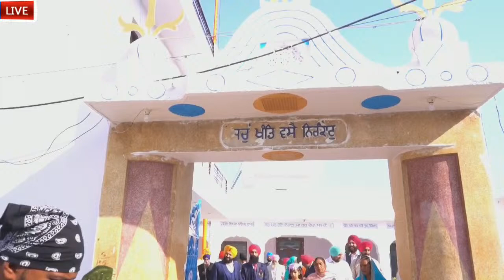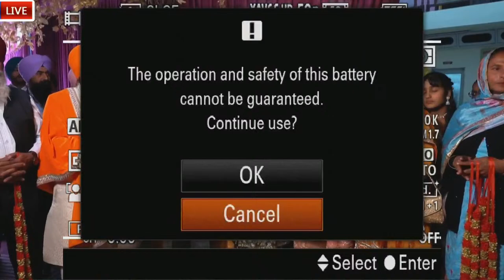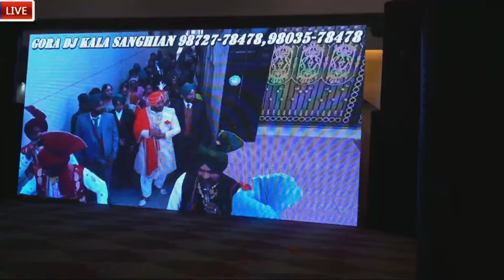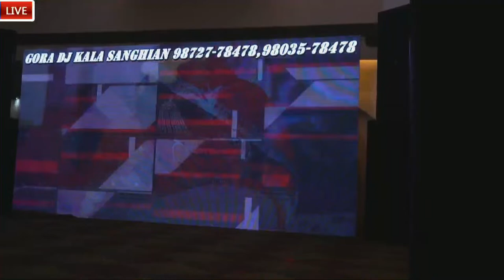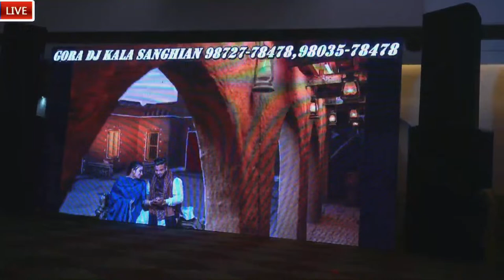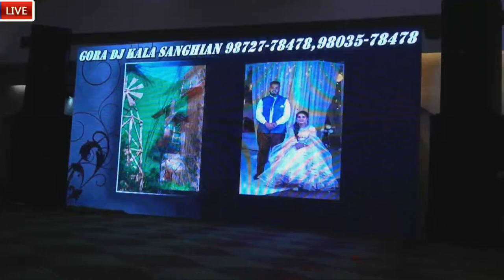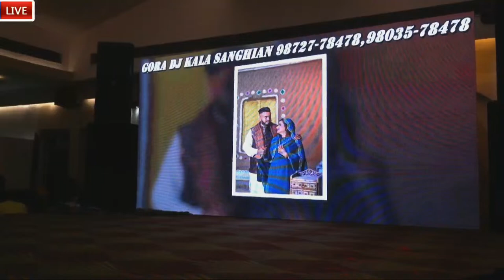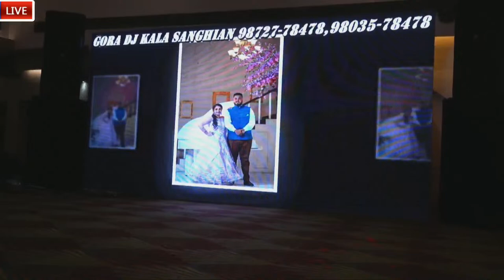Livetelecast // Wedding // Harwinder Singh Kular Weds Paramjit Kaur ( Date 23-11-2022 )